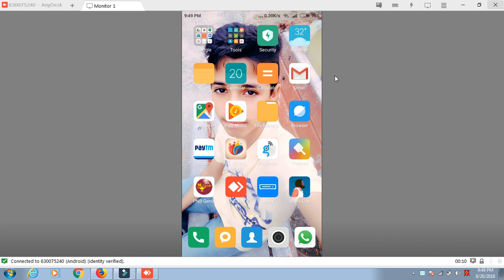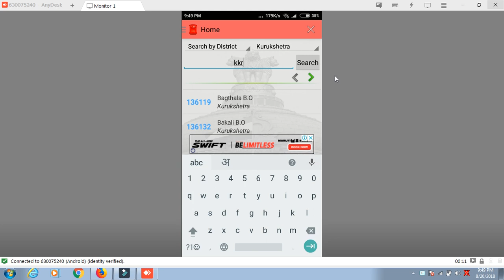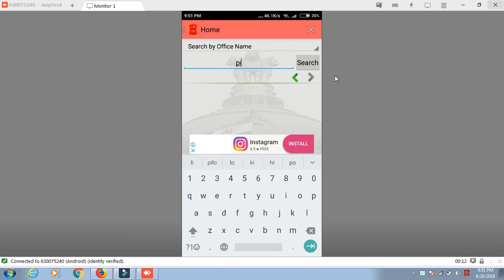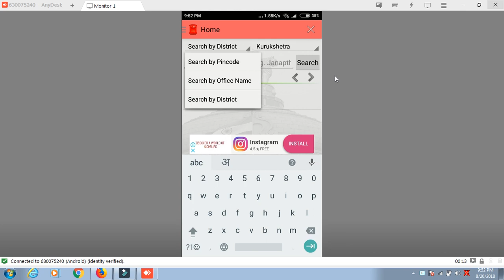अपने पोस्ट ऑफिस का पिन कोड कैसे देखे how to chek post office pin code